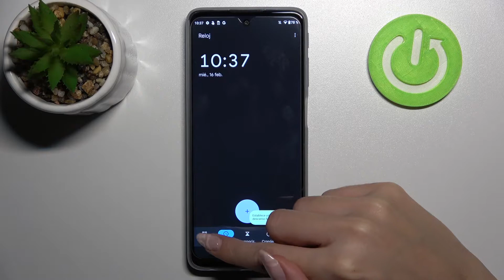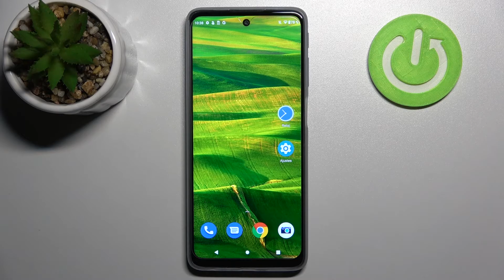Cómo poner la alarma en MOTOROLA MOTO G51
¿No estás seguro cómo poner la alarma en Motorola Moto G51? No te preocupes porque con nuestro tutorial vas a aprender cómo se pone la alarma en Motorola Moto G51 en unos pocos pasos. En este vídeo explicamos cómo activar el despertador en Motorola Moto G51.

¿Cómo configurar alarma en el Motorola Moto G51? ¿Cómo poner el despertador en el Motorola Moto G51? ¿Cómo posponer la alarma en el Motorola Moto G51? ¿Cómo programar el despertador en el Motorola Moto G51? ¿Cómo cambiar el sonido de alarma del Motorola Moto G51? ¿Cómo cambiar el tono de alarma en el Motorola Moto G51? ¿Cómo poner varias alarmas en el Motorola Moto G51?